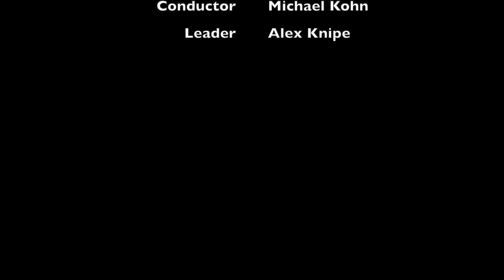DUPO Chamber Michaelmas Concert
DUPO Chamber Concert 7th December 2022 in Mount Oswald Hub, Durham

Durham University Palatinate Orchestra’s first chamber concert of the academic year was a great success. Under the baton of new conductor, Michael Kohn, the centerpiece was Copland Appalachian Spring. Alongside this we played Andrée Symphony No.2, and Tavener The Lamb.